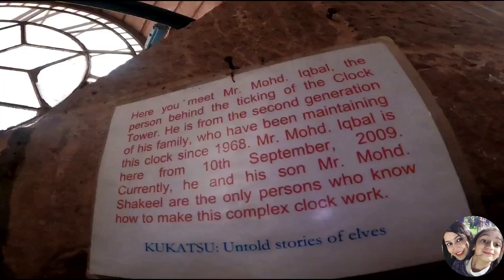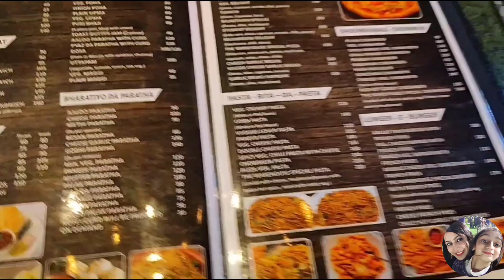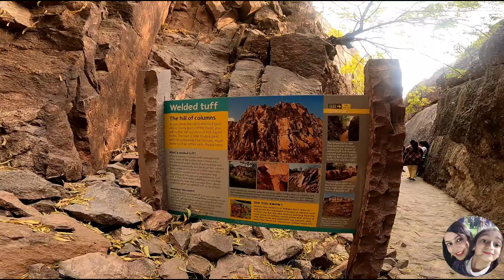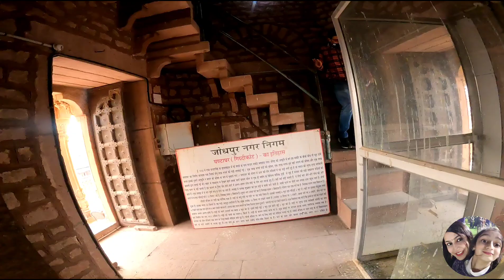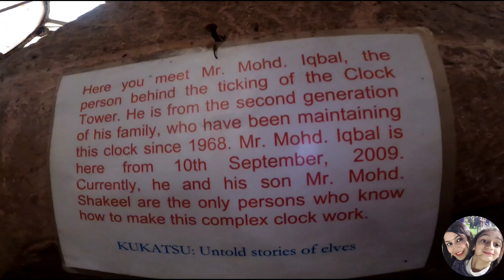Rajasthan diaries- Jodhpur in 1 day I Blue city I Where to go and where to not go!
Jodhpur is a city in the Thar Desert of the northwest Indian state of Rajasthan. Its 15th-century Mehrangarh Fort is a former palace that’s now a museum, displaying weapons, paintings and elaborate royal palanquins. It is popularly known as the "Blue City" among people of Rajasthan and all over India.